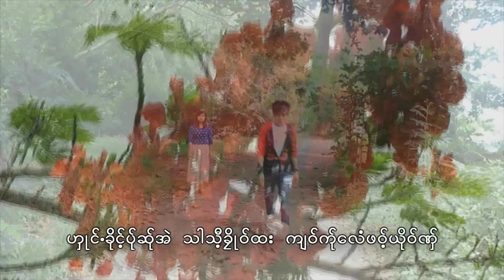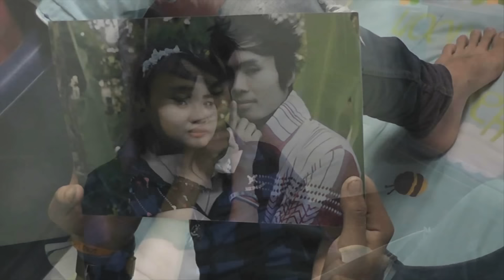လင္ယီခြိက္မိင္က်ဝ္ကု္ေလံဖဝ့္ဆု္အဲယုိဝ္ :Long Yee Kaw May Jor Ker Por Sa Ai Yu[Official MV]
Ring Back Tone :
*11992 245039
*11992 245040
Poe Karen Song : Long Yee Kaw May Jor Ker Por Sa Ai Yu  (ลอง ยี่ ควัย เมย จ่อ เกอ พ่อ สะ แอ่ ยู)
ขับร้องโดย Ae Sang Khey (แอ่ ซัง เค่ย)
คำร้อง/ทำนอง เรียบเรียงโดย แอ่ ซัง เค่ย